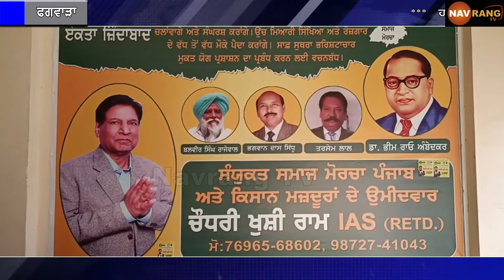ਚੌਧਰੀ ਖੁਸ਼ੀ ਰਾਮ ਦੀ ਨੇਕ ਦਿਲੀ ਨੂੰ ਦੇਖਦੇ ਹੋਏ ਨੌਜਵਾਨਾਂ ਨੇ ਪੂਰਾ ਸਮੱਰਥਨ ਦੇਣ ਦੀ ਕਹੀ ਗੱਲ,